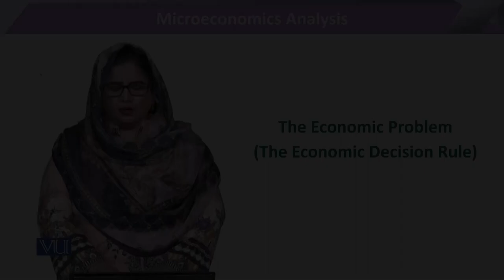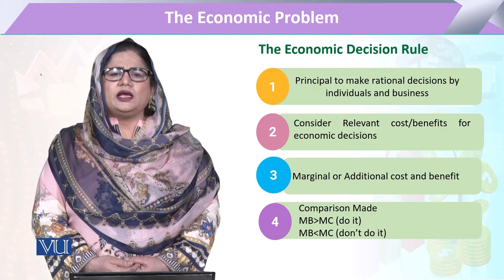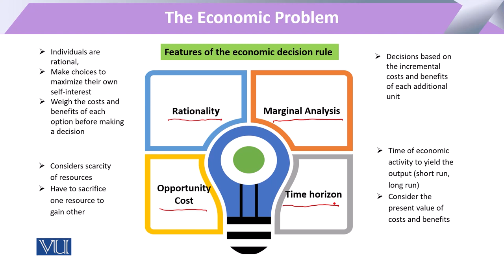The Economic Problem: The Economic Decision Rule | Microeconomic Analysis | ECO614_Topic009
Topic009: The Economic Problem - The Economic Decision Rule,
By Dr. Sofia Anwar